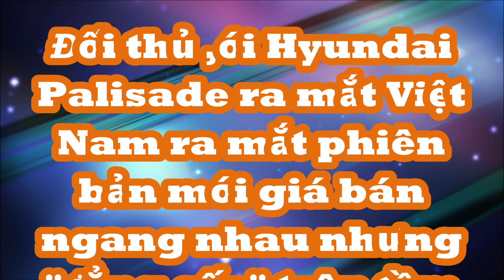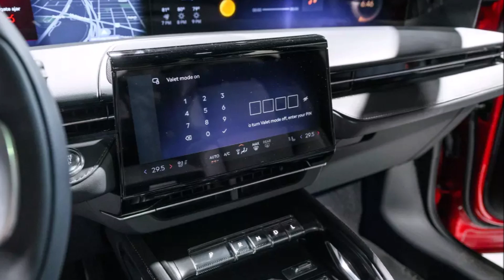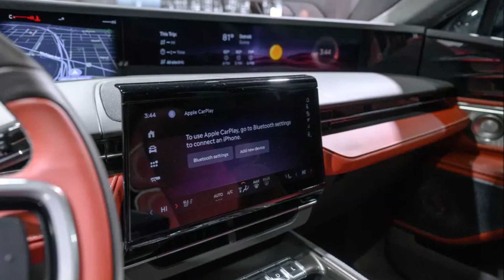SUV 7 chổ Hyundai Palisade ra mắt VN đã có đối thử mới giá ngang nhau nhưng khác biệt về "đẳng cấp"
Lincoln Nautilus 2024 vừa được giới thiệu ở triển lãm Detroit Auto Show và nó sẽ được bán ra vào đầu năm 2024 với 2 hệ truyền động khác nhau.